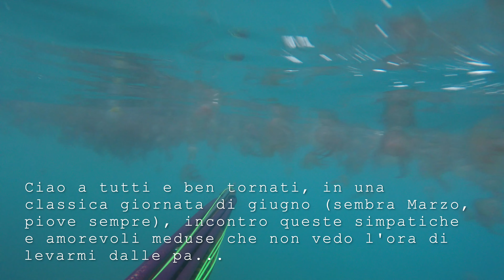Un'orata in Mezzo Alle Meduse 4k UHD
Con il passare del tempo avendo avuto un'operazione assai invalidante, cerco di pescare al meglio delle mie attuali potenzialità. Non riesco più a fare quello che facevo prima (apnee profonde ecc) e andare 3/4 volte a settimana a pesca, ora se riesco una volta a settimana è già tanto. Comunque riesco a difendermi lo stesso e la cena a casa la porto!